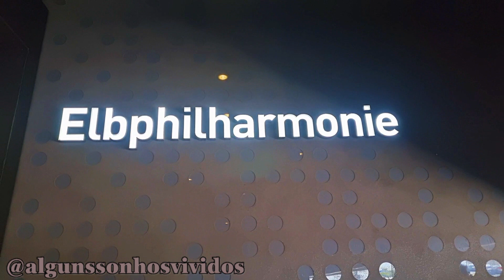Hamburg - Walking Tour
De Lisboa a Southampton com Norwegian Star
From Lisbon to Southampton with Norwegian Star

30/04/2023 – 11/05/2023

30/04/2023 – Lisbon/Lisboa (Portugal)
01/05/2023 – At Sea/Navegação
02/05/2023 – Bilbao (Spain/Espanha)
03/05/2023 – Le Verdon (France/França)
04/05/2023 – At Sea/Navegação
05/05/2023 – Le Havre (France/França)
06/05/2023 – Bruges-Zeebrugge (Belgium/Bélgica)
07/05/2023 – Amsterdam (Netherlands/Países Baixos)
08/05/2023 – Hamburg (Germany/Alemanha)
09/05/2023 – Hamburg (Germany/Alemanha)
10/05/2023 – At Sea/Navegação
11/05/2023 – Southampton (UK/Reino Unido)

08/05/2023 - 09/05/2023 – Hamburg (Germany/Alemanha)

Hamburg - Walking Tour (09/05/2023)

PT// O Norwegian Star atracou no Terminal de Cruzeiros de Altona em Hamburgo, uma localização conveniente a apenas 25 minutos a pé de St. Pauli. Como já tínhamos adquirido o transfer para a cidade, fomos de autocarro até à Rathaus, o edifício da câmara municipal. A partir daí, começámos a nossa exploração desta cidade tão nossa conhecida.
 Dentro da Rathaus, tivemos a oportunidade de admirar a sua grandiosa arquitetura e rica história. Continuámos a nossa jornada pelas Alsterarkaden, desfrutando das vistas ao longo do Binnenalster, um dos lagos artificiais mais pitorescos da cidade. Em seguida, dirigimo-nos ao Speicherstadt, passando pela imponente Hauptkirche Sankt Nikolai e seguindo os canais até à icónica Elbphilharmonie.
 Aproveitámos mais uma oportunidade para subir até à plataforma de observação da Elbphilharmonie, que oferece vistas panorâmicas deslumbrantes de todo o porto e da cidade de Hamburgo. Ao regressarmos ao navio, percorremos as várias promenades ao longo das margens do rio Elba, absorvendo a atmosfera única desta cidade portuária encantadora.

EN// The Norwegian Star docked at the Altona Cruise Terminal in Hamburg, a convenient location just a 25-minute walk from St. Pauli. Since we had already purchased the city transfer, we took a bus to the Rathaus, the city hall building. From there, we began our exploration of this familiar city.
 Inside the Rathaus, we had the opportunity to admire its grand architecture and rich history. We continued our journey through the Alsterarkaden, enjoying the views along the Binnenalster, one of the city's most picturesque artificial lakes. Next, we headed to the Speicherstadt, passing by the imposing Hauptkirche Sankt Nikolai and following the canals to the iconic Elbphilharmonie.
 We took advantage of another opportunity to ascend to the observation deck of the Elbphilharmonie, which offers stunning panoramic views of the entire port and the city of Hamburg. Upon returning to the ship, we strolled along the various promenades along the banks of the River Elbe, absorbing the unique atmosphere of this charming port city.

Music Instrumental

cruise,cruzeiro,crucero,croisière,crociera,Kreuzfahrt, TravelbloggersPT,

Cruise Norwegian, Norwegian Star, NCL,

Cabine, Cabin, Kabine, Kahyt, Cabina, Lugar, Кабина, Hytt, Stateroom, 机舱, 선실, Καμπίνα, キャビン

Discover Norwegian Star!

Germany, Alemanha, Germania, Alemania, Allemagne,  Dütschland, ألمانيا, 德国, ドイツ, Германия,
Hamburg, Hamburgo, Hambourg, Amburgo, هامبورغ, 汉堡, ハンブルク, Гамбург,
City Hall, prefeitura, municipio, ayuntamiento, hôtel de Ville, Rathaus, stadshuset, ратуша, 大会堂,
Old Town, Cidade Velha, Centro Storico, Ciudad Vieja, Vieille Ville, Altstadt, Gamla Stan, Старый город, 旧城区,
St. Petri, St. Jacobi, St. Katharinen, Alster Arcades, Domplatz
St. Michaelis Kirche, St. Michaelis,
Grossneumarkt,
Altonaer Balkon, Rathaus Altona,
Wasserlichtkonzerte

Hamburg, Hamburgo, Hambourg, Germany, Alemanha,  Dutschland

Alemanha, Germany, Hamburg, Hamburgo, Travel